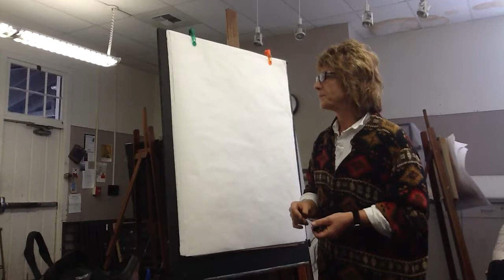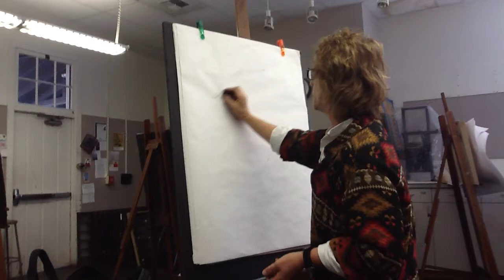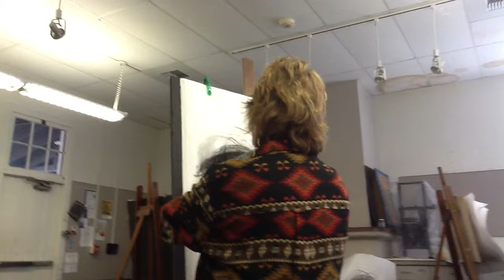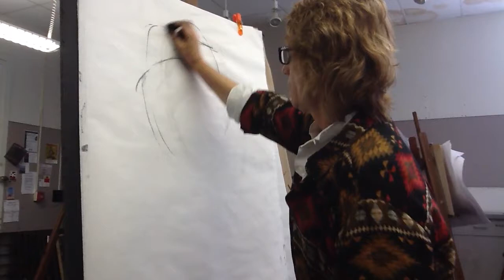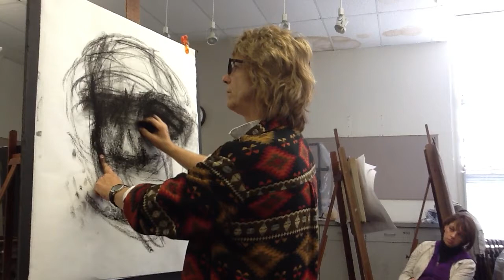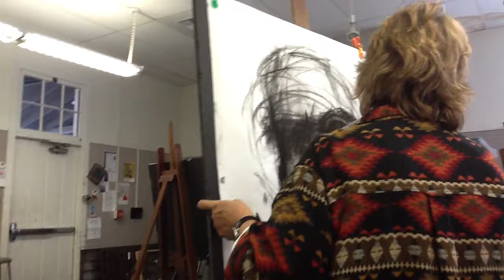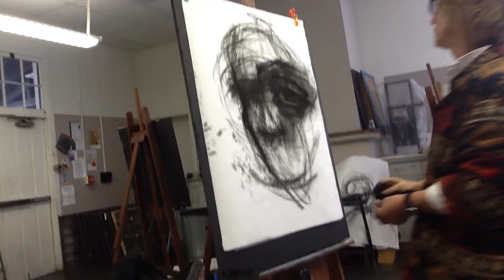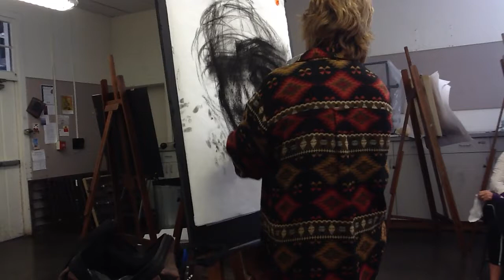Eye, Frontal Drawing Demonstration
Class demonstration drawing and explaining the human eye. What to see, what to look for, connecting with the deeper side of making art.